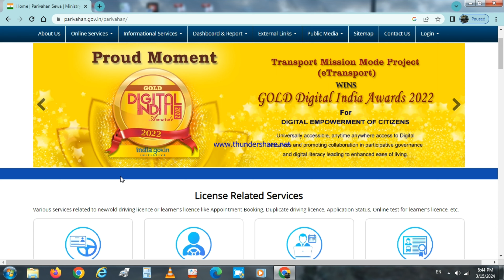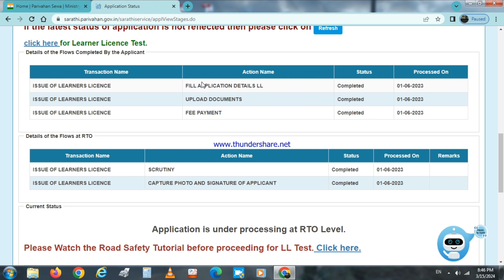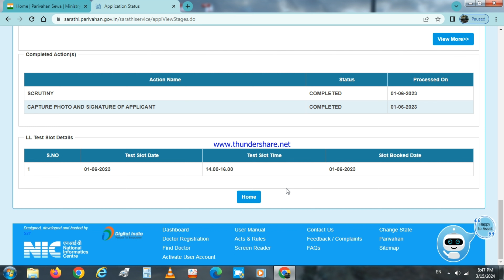How to check driving licence status in 2024 | Driving Licence का status कैसे देखे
ड्राइविंग लाइसेंस

ड्राइविंग लाइसेंस को आप कैसे चेक कर सकते हैं और कहां तक आपका पहुंचा है यह सारा चीज आपको इस वीडियो के माध्यम से आप सारा कुछ देख सकते हैं आप लर्निंग लाइसेंस के लिए अप्लाई किया है तो उसके लिए आपका पेमेंट हुआ है कि नहीं फोटो अपलोड हुआ कि नहीं सिग्नेचर हुआ है कि नहीं और साथ ही साथ डॉक्यूमेंट अपलोड किया गया है कि नहीं सर कुछ चीज आप चेक कर सकते हैं और आपका लर्निंग लाइसेंस के लिए टेस्ट जो होता है वह कंप्लीट हुआ है कि नहीं सर कुछ आप इस वीडियो के माध्यम से आप देख सकते हैं वीडियो अच्छा लगे तो आप चैनल को सब्सक्राइब जरूर करें और कमेंट करके बताएं कि आपको वीडियो कैसा लगा
 धन्यवाद